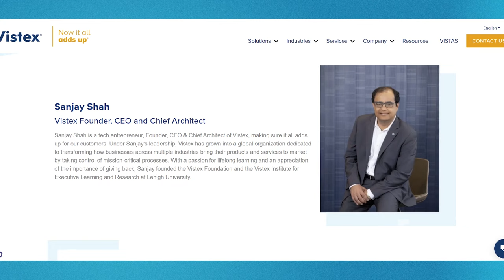Tech CEO Sanjay Shah Dies in Freak Accident at Company Event | E! News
Sanjay Shah, CEO of Vistex, fell to his death at a company event celebrating Vistex Asia's 25th anniversary. The company's president, Raju Datla is currently in critical condition after the incident, which occurred in front of 700 people. for more updates on this story.